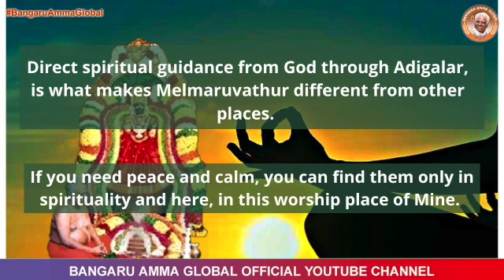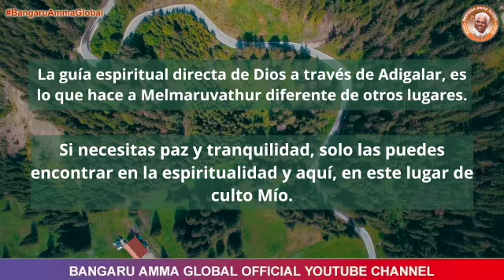Omniscient Oracles [Spanish] [Orientación directa de Dios] - Dec 2, 2020 | Global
La guía espiritual directa de Dios a través de Adigalar, es lo que hace a Melmaruvathur diferente de otros lugares.
Si necesitas paz y tranquilidad, solo las puedes encontrar en la espiritualidad y aquí, en este lugar de culto Mío.